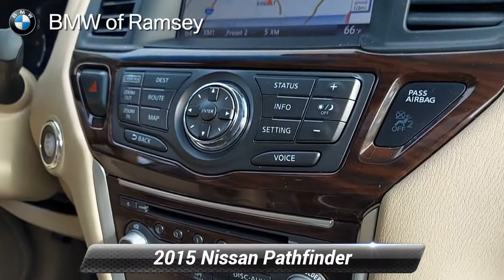Used 2015 Nissan Pathfinder 4WD 4dr Platinum, Ramsey, NJ B184550T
CARFAX One-Owner. Clean CARFAX. **NON SMOKER**, **LOCALLY TRADED**, Bluetooth HandsFree Cellphone, 4WD, 13 Speakers, Blind Spot Sensor, Navigation System, Power Liftgate, Radio: Bose Audio System w/AM/FM/CD & 13 Speakers, Rear Bumper Protector, Rear Parking Sensors, Wheels: 20" Unique Metallic Paint Finish Alloy. Pearl White 2015 Nissan Pathfinder Platinum Platinum 4WD CVT with Xtronic 3.5L V6Recent Arrival! 19/26 City/Highway MPGAwards:* 2015 KBB.com 15 Best Family Cars * 2015 KBB.com Best Buy Awards Finalist Price(s) include(s) all costs to be paid by a consumer, except for licensing costs, registration fees, and taxes. Dealer doc fee of $799.00 not included in price.

[RLVID:1185:648b7ab19becb1f3:852623d8bdefd79f:1]